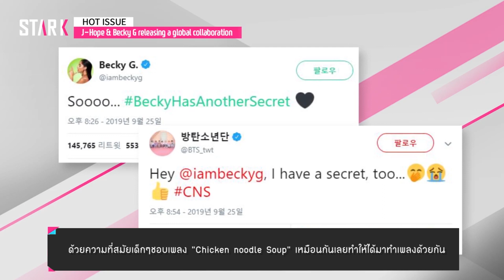HOT ISSUE | J-Hope ปล่อยเพลงใหม่ที่แต่งเอง 'Chicken Noodle Soup' (ซับไทย)【STARK THAILAND】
J-Hope ได้ปล่อยเพลงใหม่ 'Chicken Noodle Soup' เป็นการมาร่วมงานกับนักร้องสาวอเมริกัน Becky G ซึ่งเนื้อเพลงมีการพูดถึงการเต้นและความฝันของตัวเองเป็นภาษาเกาหลี เราจะได้เห็นความสามารถทางดนตรีของ J-Hope ในเพลงนี้อย่างแน่นอน

☺️ Line : @starkthai
☺️ Kakao Talk (카카오톡) ID : starkthai

🌟รับชม STARK Thailand ได้ทาง
GMMZช่อง62 • DTVช่อง73 • PSIช่อง104 • AISPlayboxช่อง250 • TOTIPTVช่อง112 • BIG4ช่อง86 • IPMช่อง266
📱Application
• AISPLAY • LOOXTV • TOTIPTV